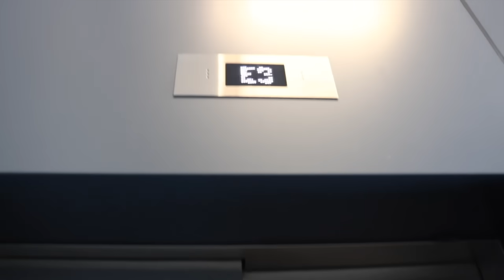¡AYUDA! Atrapados en el Elevador -- Bely y Beto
Tremendo susto. Nos quedamos atrapados en el elevador. Mucho calor, muchas horas. ¿Qué irá a pasar? Pero tranquilidad ante todo, eso sí.